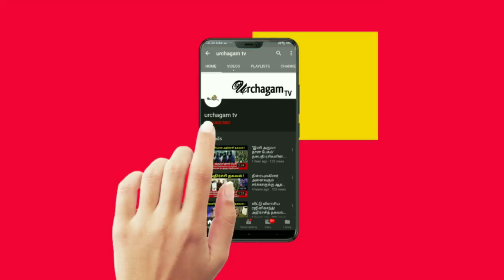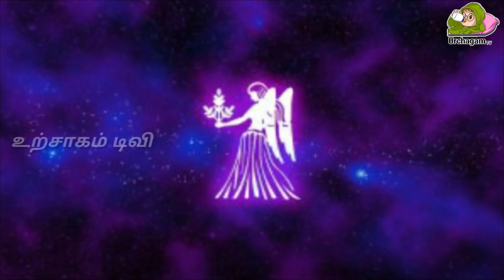17/4/2020 இந்த ராசிக்காரர்களுக்கு கட்டாயம் ஏமாற்றம் ஏற்படலாம் !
17/04/2020 இந்த ராசிக்காரர்களுக்கு கட்டாயம் ஏமாற்றம் ஏற்படலாம் !

Tamil pesu

Like பண்ணுங்க
Share பண்ணுங்க